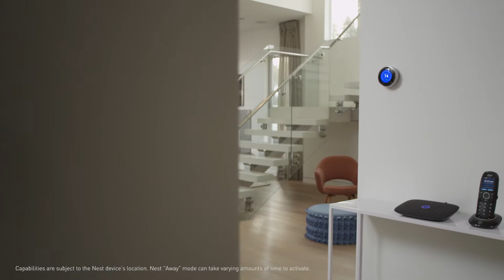OOMA | Ooma Nest